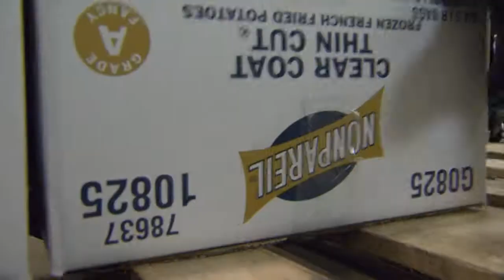Trail Blazers and military volunteer at Oregon Food Bank